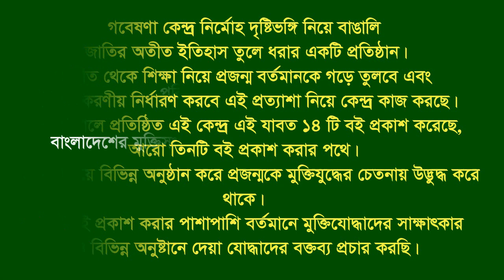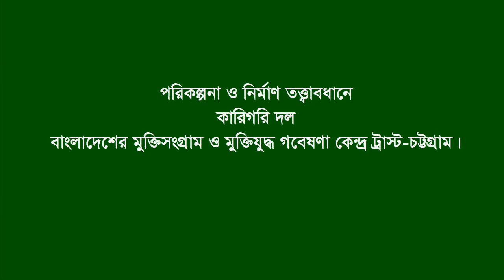Interview of A M Kabir * Dhaka-Magura. F Fighter. BLF.